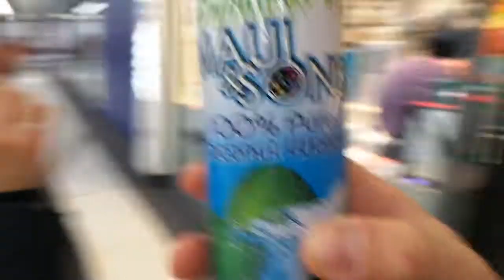Assaggio Bevanda con Sofia Disaster Maui&Sons cocco Londra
per comprare il libro di Marco "La banda della Galiana" assaggio la bevanda al cocco comprata da primark di Londra.